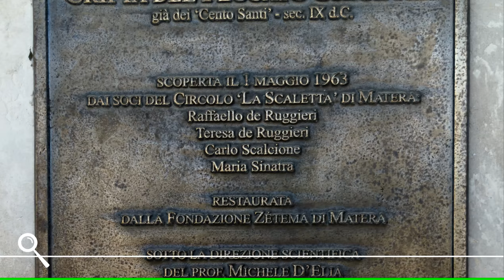Cripta del Peccato Originale